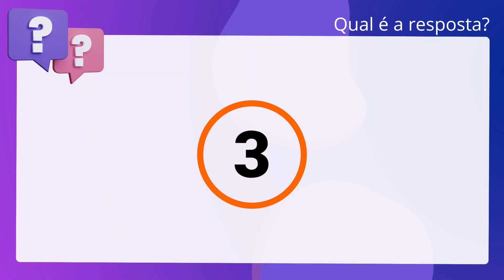QScon Direito: [Art. 2º, Lei 4.749/1965] FCC 2013 - Analista Judiciário (TRT - 1ª REGIÃO)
Art. 2º, Lei 4.749/1965 | FCC 2013 | Analista Judiciário | (TRT 1ª REGIÃO)

Em relação ao décimo terceiro salário, é correto afirmar que a primeira parcela. do décimo terceiro salário será paga entre os meses de fevereiro e novembro de. cada ano, correspondente à metade do salário recebido pelo respectivo empregado. no mês anterior.

Gabarito: Verdadeiro